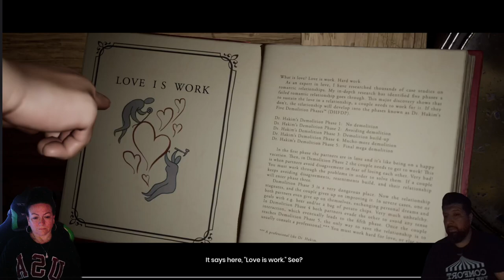Playing " It takes two " with the wife